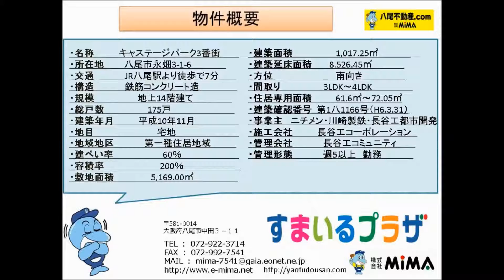八尾市中古マンション情報 キャステージパーク・不動産 八尾市【株式会社ＭＩＭＡ】